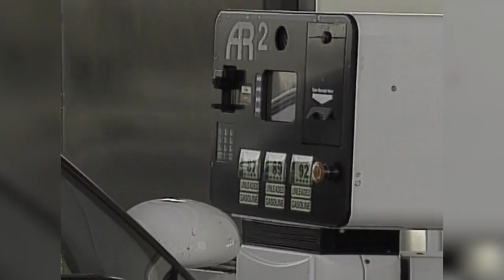1999: Shell teases the Smart Pump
1999: Shell teases the Smart Pump